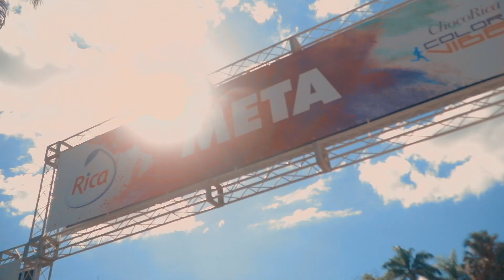Choco Rica Color Vibe Santo Domingo 2018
Miles de emociones mezcladas con la adrenalina y la energía que se desbordó en este ChocoRicaColorVibe 🤗. Gracias a todos los que dijeron presente a esta gran causa donde demostramos que ElColorCura.